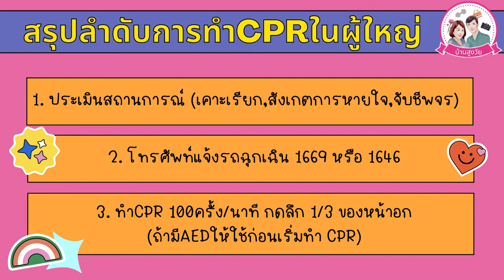EP9. กู้ชีวิต 3 วิธี CPR ลดโอกาสสูญเสียคนที่รัก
First aid with CPR.
3 วิธี การทำ CPR เพื่อลดโอกาสสูญเสียคนที่รัก
การกู้ชีพเบื้องต้น หรือ CPR ถือเป็นวิธีการขั้นพื้นฐานที่สำคัญมากๆ ขณะเกิดสภาวะฉุกเฉิน
เพราะเป็นวิธีการเพิ่มโอกาสการรอดชีวิตได้
วันนี้บ้านสูงวัยใส่ใจสุขภาพ ขอเชิญชวนทุกๆคนมาทบทวนวิธีการทำ CPR ไปพร้อมๆกันนะคะ

รวมคลิปสูงวัยใคร่รู้-Elderly health คลิกที่
รวมคลิปการออกกำลังกายในผู้สูงอายุ-Elderly exercise คลิกที่
รวมคลิปสูงวัยพาเที่ยว-Elderly traveling คลิกที่
รวมคลิปความดันโลหิตสูง-Hypertension คลิกที่
📱ติดต่อปรึกษานักกายภาพบำบัด

💻ติดตามช่อง "บ้านสูงวัย ใส่ใจสุขภาพ"